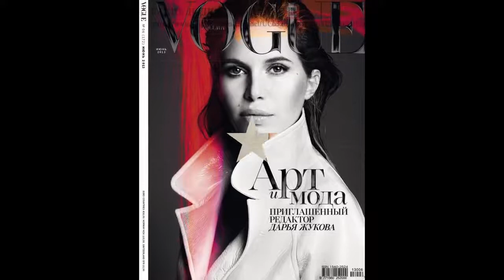Даша Жукова (Dasha Zhukova)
ОПИСАНИЕ ВИДЕО - Даша Жукова (Dasha Zhukova)